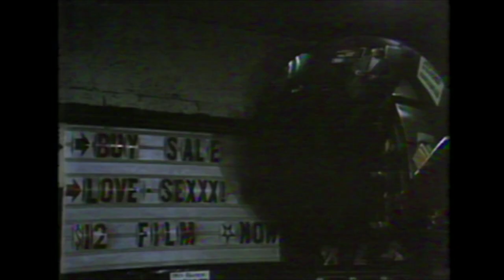Hardcore (1979) movie review - Sneak Previews with Roger Ebert and Gene Siskel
This is the original review of Hardcore by Siskel & Ebert on "Sneak Previews" in 1979. All of the segments pertaining to the movie have been included.